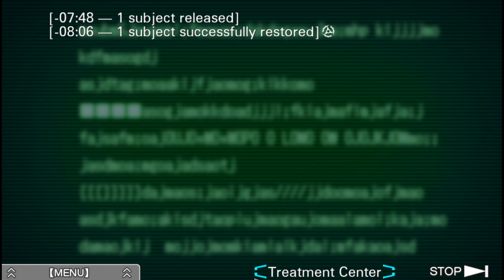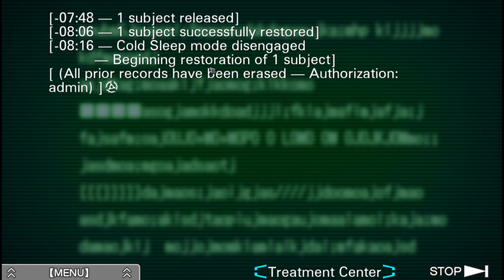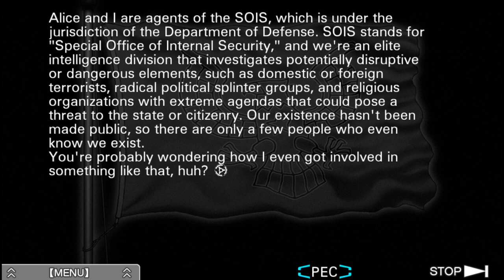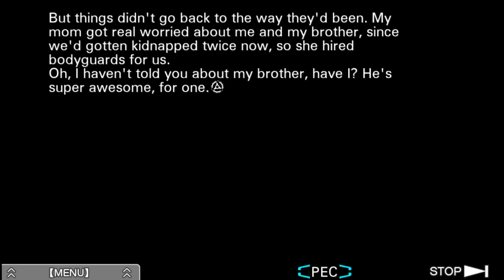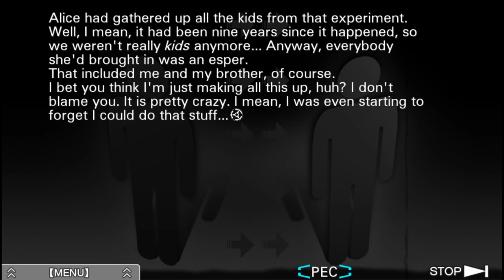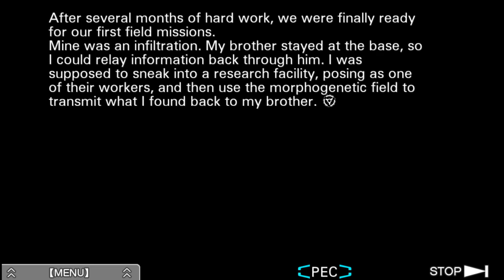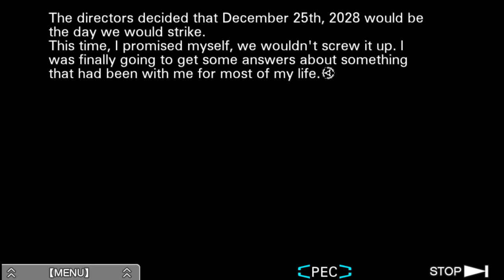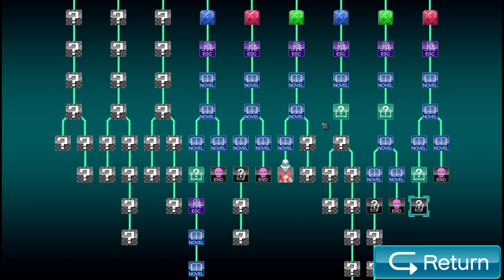Zero Escape: The Nonary Games (31) The not so secret agent